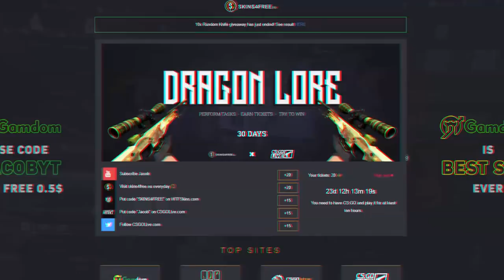NAJMĄDRZEJSZE AKCJE 400IQ PROPLAYERÓW w CS:GO! | SNAX , PASHA , STEWIE2K , TARIK , DOSIA , ENZO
TOP 5
TOP 10
Skiny
Bugi
Glitche
Akcje
Skrzynki
99%
1%
Knife Hunt
Hide and Seek
Challenge
Bomb Hunt
Prop Hunt
Rangi
Rozdawanie skinów
200 IQ
Zabawa w chowanego
5 rzeczy
5 nowych
CS:GO Twitch Clips
When Pros

➩ Nowe gry na kanale? :
CS 1.6
GTA V
Minecraft
Pubg
League of Legends
Dota 2
Overwatch
FIFA
Fortnite

➩ Ulubione drużyny ? :
Virtus.pro
Kinguin
Pride
X-KOM
Izako Boars
Pompa Team (Yellow i Black)
Gambit
Immortals
Cloud9
FaZe Clan
Astralis
Natus Vincere ( NaVi )
Faze Clan
SK Gaming
G2 Esports
Liquid
Godsent
Seal Espors

➩ Ulubieni zawodnicy i youtuberzy ? :
Pasha
Snax
Neo
Taz
Byali
Michu
Stewie2k
Neex
Lulliguzman
Izak
Boxdel
Coldzera
Isamu
Rafonix
Shroud
Dosia
Medusa
DeeJayPallaside
LTN
Ponczek
Polski E-sport
SynTV
Bożydar

➩ Ulubione skiny ? :
AWP Dragon Lore
AWP Medusa
Bowie Knife Marble Fade
Karambit Fade
Glock Fade
Deagle Blaze
M4A4 Howl

Skins4free
Kingdom
Wildcase
Positive
CSGOLombard
Turbotrades.gg

➩ Tryby które (nie) gram w CS:GO? :
Deathmatch
1vs1
Wyścig zbrojeń
Turniejowy
Karabiny
Mapki

➩ Jak losujesz zwycięzców? :
➩ Napisz w komentarzu – BRZOSKWINKA – a dostaniesz ❤